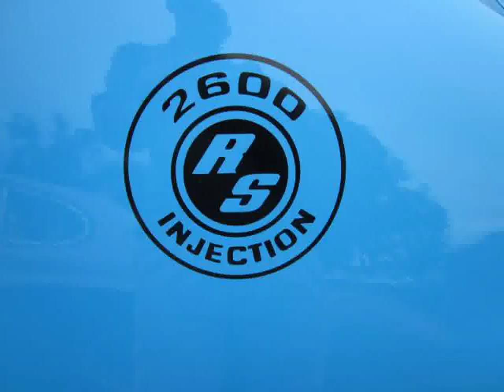Honda Civic Cars Show in Macau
Video material about Honda Civic Cars Show in Macau taken from flickr.